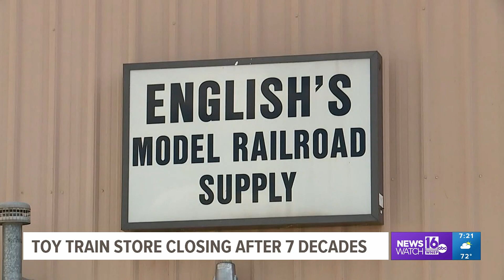Last stop for toy train shop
English's Model Railroad Supply will close its doors for good after 77-years of business on September 30th.